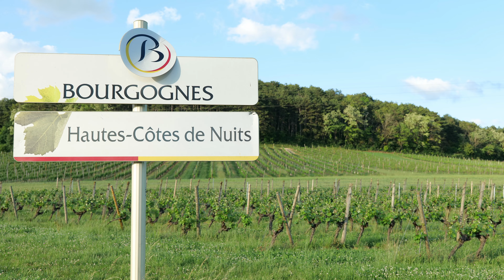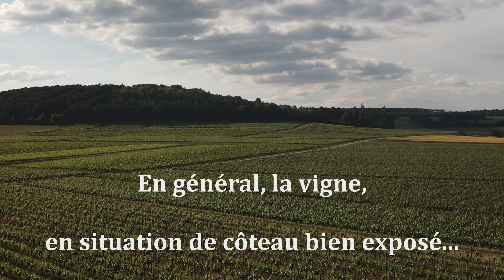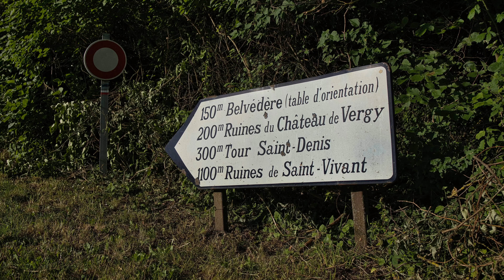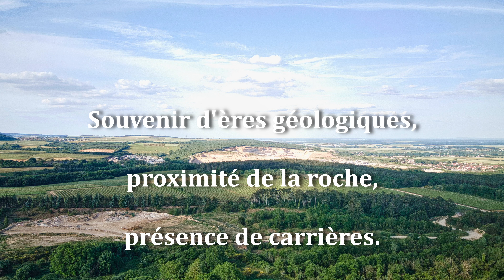Bourgogne Hautes Côtes de Nuits en quelques images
La région des Hautes Côtes de Nuits, un avant goût, si vous ne connaissez pas !